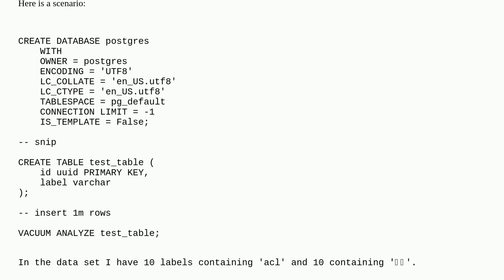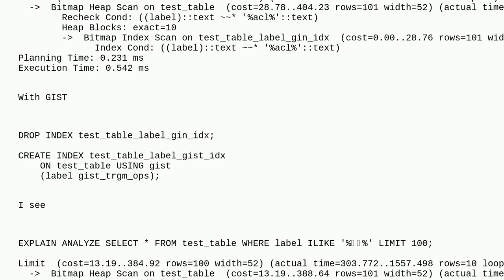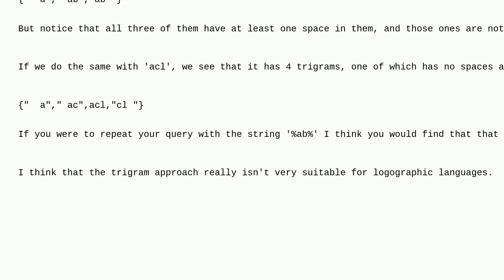Dba: Postgresql strange behavior with non-ascii characters with triagram index present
Postgresql strange behavior with non-ascii characters with triagram index present

A special thanks goes out to the awesome community

  query-performance gist-index gin-index postgresql